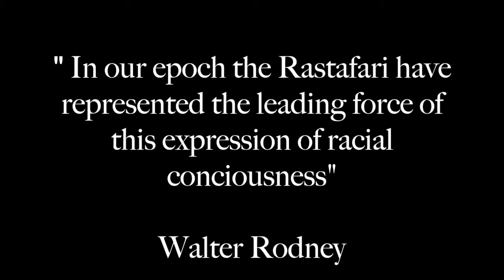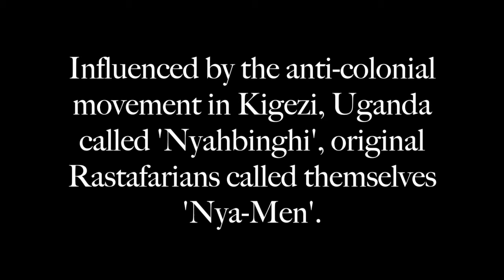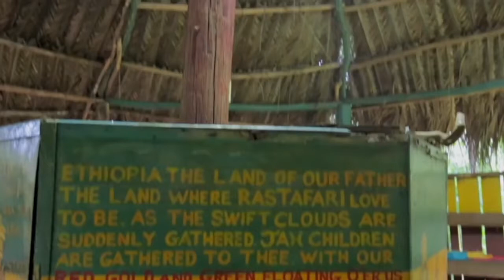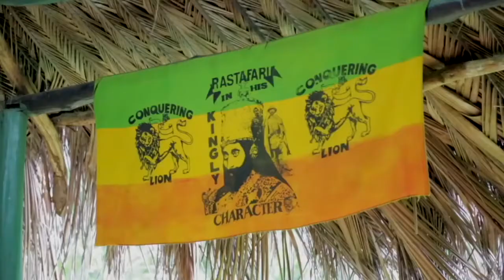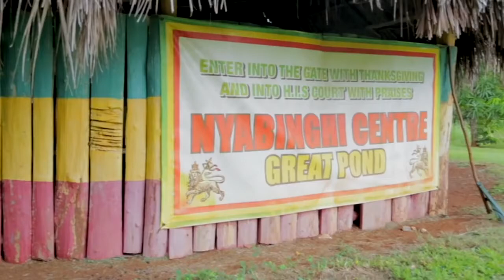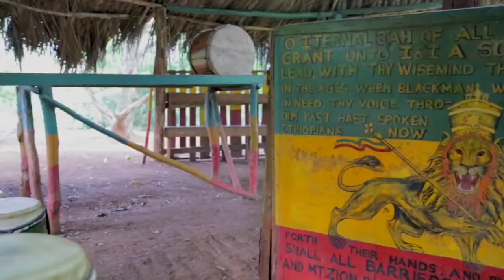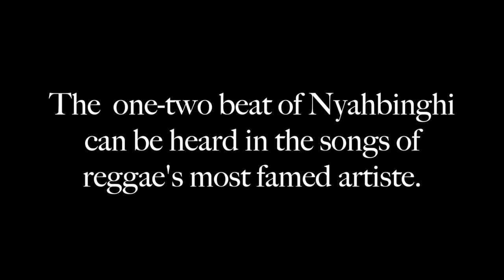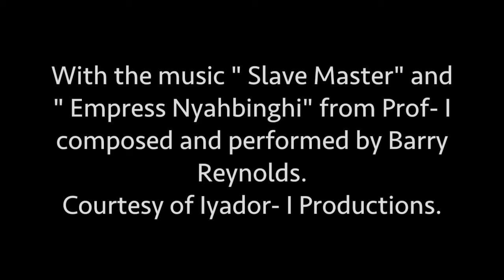THE STORY OF NYAHBINGHI DOCUMENTARY 2016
Very interesting story about ancient Queen Muhumusa = Empress Nyabhingi=Warrior Queen who lived originally in Kihesi, nowadays Uganda !